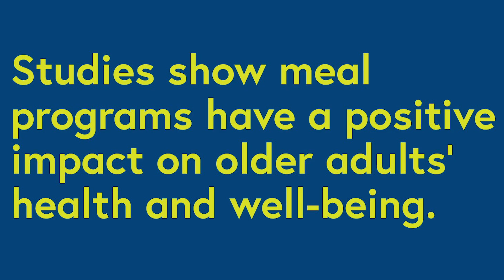Senior Nutrition Program